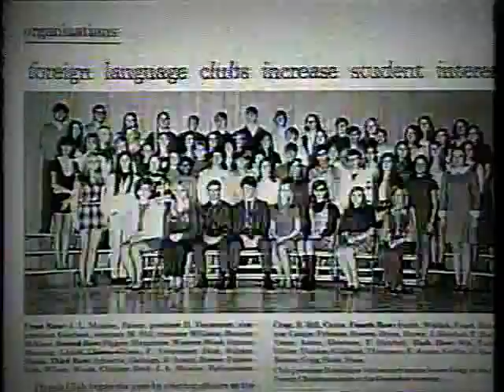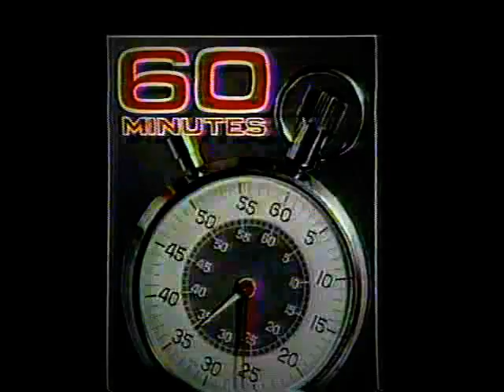60 Minutes - West Mecklenburg High School Class of 1971